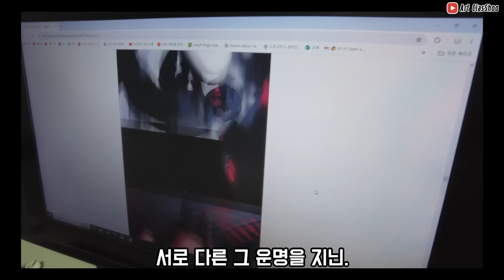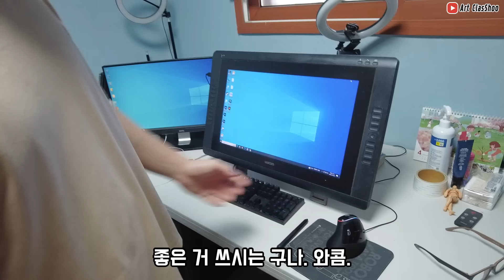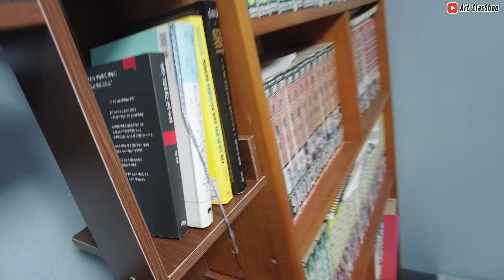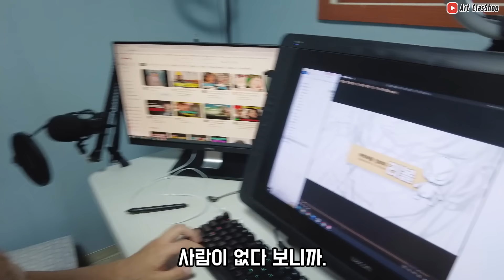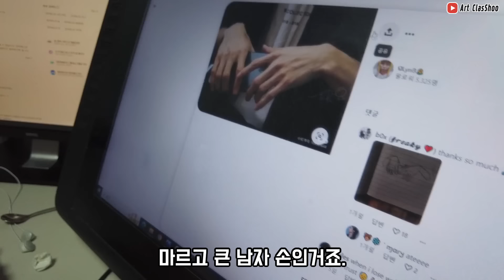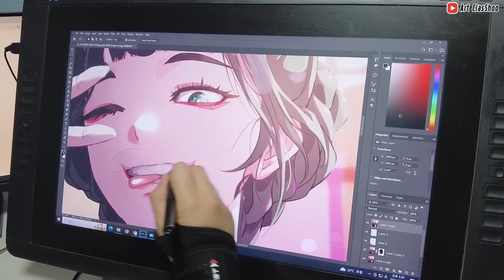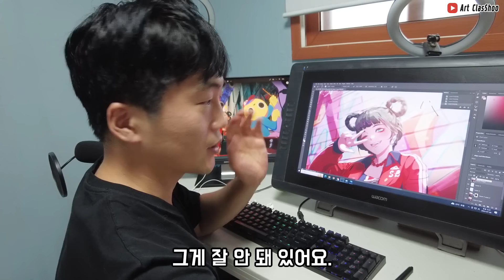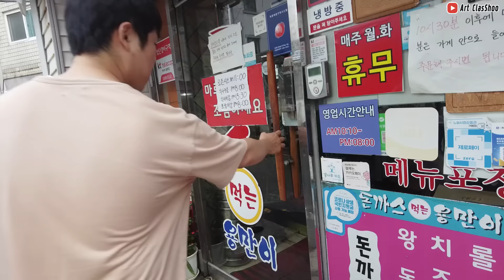웹툰준비 10년 하며, 1년에 딱 30만원 쓰며 버틴 34살 / 골목그림25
인슈님의 노베이스도 프로 작가로 만들어 주는 [A to Z 일러스트 완성] VOD

안녕하세요 클라슈 인슈입니다. 벌써 25번째 지원자분이시고
리볼님 이십니다.